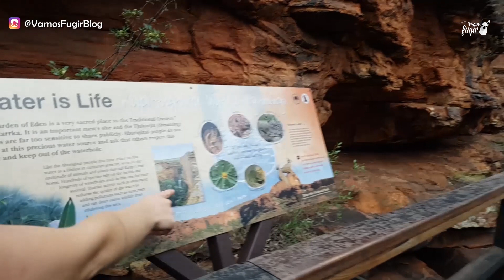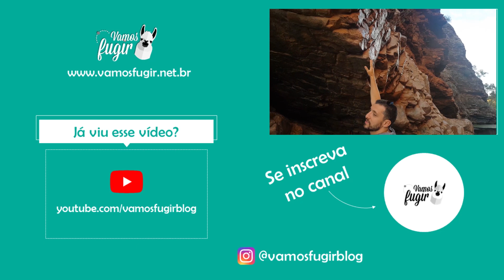VIAGEM pelo DESERTO da AUSTRALIA: trilha pelo Kings Canyon || Day 3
O terceiro vídeo da nossa viagem pelo Outback - o Deserto da Australia! - mostra a trilha que fizemos pelo Kings Canyon (um lugar irado!!) e também nossa chegada em Alice Springs, a cidade que fica bem no meião da Austrália.

Espero que gostem e do video..

O Vamos Fugir é um blog e um canal feito por um casal apaixonado por viagens! Nós compartilhamos muita informação sobre intercâmbio e vida na Austrália, onde moramos desde 2016. Aqui no nosso canal você vai ver dicas para realizar o seu sonho de morar na Austrália, informações sobre valores e custo de vida, como arrumar emprego, qual o tipo de visto, moradia, escolas de inglês e até mesmo entrevistas com especialistas sobre como imigrar para a Austrália. Ah! E claro, vc vai ver também muitos vídeos e roteiros de viagens que fazemos pela Austrália e por esse mundão afora! ;)

!? Perguntas comuns sobre o deserto Australiano, respondidas nesse vídeo:
1. O que fazer no Deserto Australiano
2. Como chegar até Uluru
3. Como é uma viagem pelo Outback
4. O que fazer em uma viagem para a Austrália